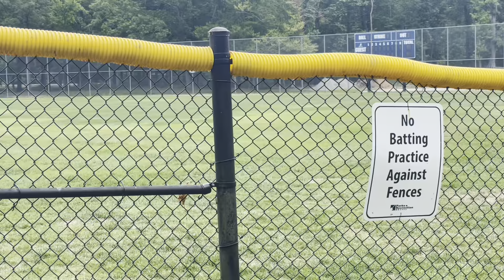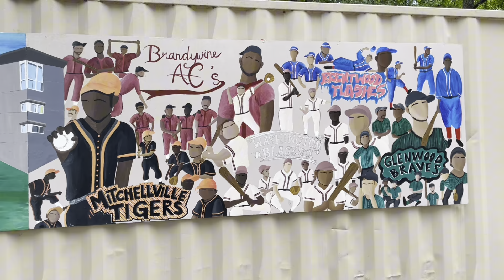Peaceful Nature Walk with Music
Join me for a peaceful 15-minute nature walk through the serene trails of Cosca Regional Park in Clinton, Maryland. Located just outside of Washington, D.C., this park is a hidden gem, offering beautiful wooded paths, calm lake views, and a tranquil escape from the city hustle.

As we walk, enjoy the sights and sounds of nature—tall trees, gentle breezes, and the occasional glimpse of local wildlife. This video is perfect for a moment of relaxation, a virtual escape, or simply appreciating the natural beauty of the area.

Whether you’re familiar with Cosca Park or discovering it for the first time, I hope this nature walk brings you a sense of calm and connection to the outdoors.

Locations Highlighted:

 • Scenic Trails
 • Cosca Lake
 • Wooded Areas

📍 Location: Cosca Regional Park, Clinton, MD
🌿 Duration: 15 minutes
🎧 Best Watched With Sound On: Enjoy the natural ambiance of the park.